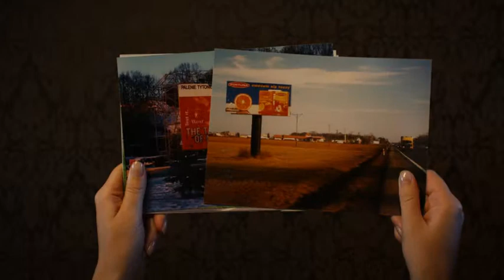II Forum Mec Interaction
II Forum Mec Interaction-outdoor final